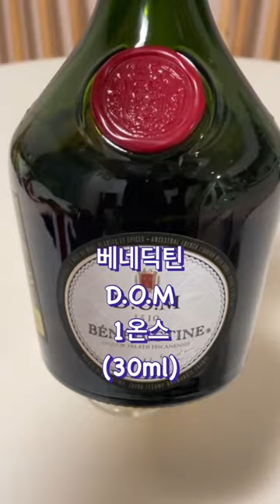명품칵테일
B&B
베네딕틴 : 1온스(30ml)
브랜디 : 1온스(30ml)

빌드법